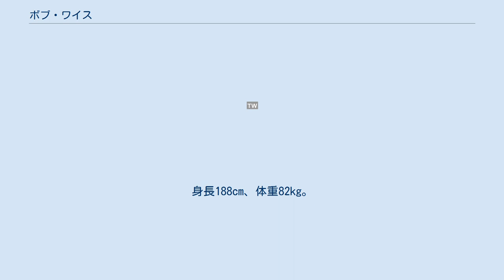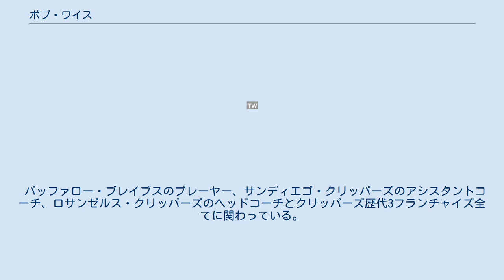ボブ・ワイス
ボブ・ワイス（Robert William "Bob" Weiss、1942年5月7日 - ）はアメリカ合衆国の元プロバスケットボール選手で、指導者。
NBAのデンバー・ナゲッツのアシスタントコーチ。
ペンシルベニア州イーストン出身。
 1963年から1965年まで、ペンシルベニア州立大学でプレーした後、1965年NBAドラフトでフィラデルフィア・セブンティシクサーズの指名を受け入団、1967年にNBAエクスパンションドラフトでシアトル・スーパーソニックスに入団した。
1977年まで、ABLを含む7チームで12年間プレーした。
 引退翌年の1978年、サンディエゴ・・クリッパーズのアシスタントコーチからコーチ歴をスタートさせ、サンアントニオ・スパーズ、アトランタ・ホークス、ロサンゼルス・クリッパーズ、シアトル・スーパーソニックス、中国プロバスケットボールリーグ2チームでヘッドコーチを経験し、現在デンバー・ナゲッツでアシスタントコーチを務めている。
 バッファロー・ブレイブスのプレーヤー、サンディエゴ・クリッパーズのアシスタントコーチ、ロサンゼルス・クリッパーズのヘッドコーチとクリッパーズ歴代3フランチャイズ全てに関わっている。